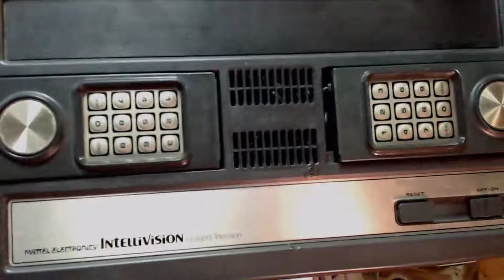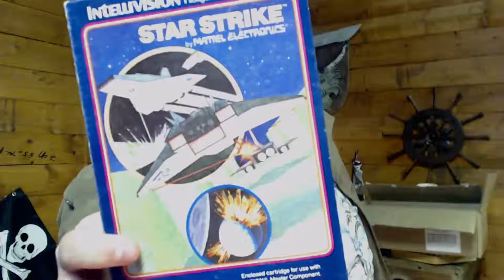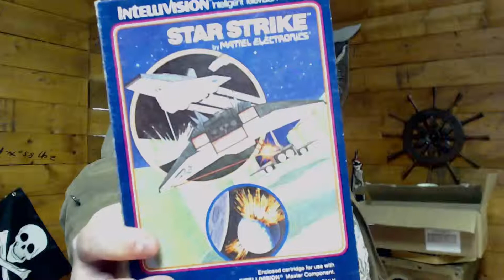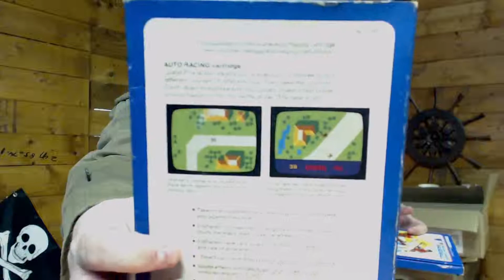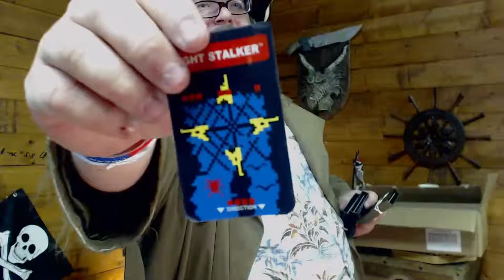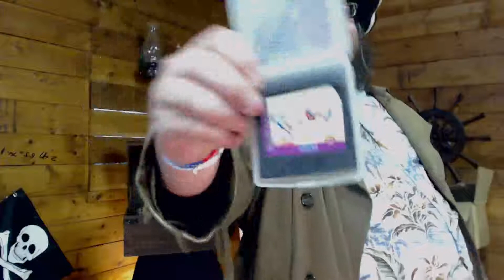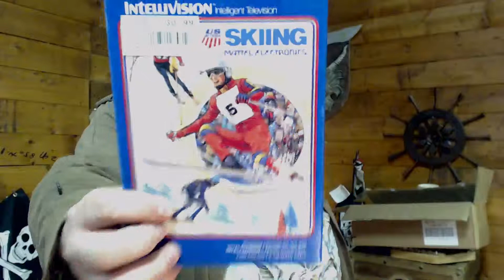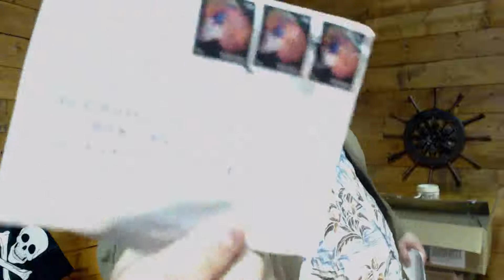The Gaming Galleon: Milwaukee, Wisconsin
Hunker down with a hunk of cheese and relax as the ol' Cap'n regales you with stories of grand adventure at the 2017 Midwest Gaming Classic! Prepare yourself for a procession  of oddities, unknowns and old relics. Make sure you bring cash, and something to store all the loot!